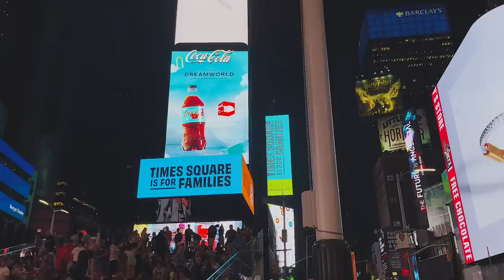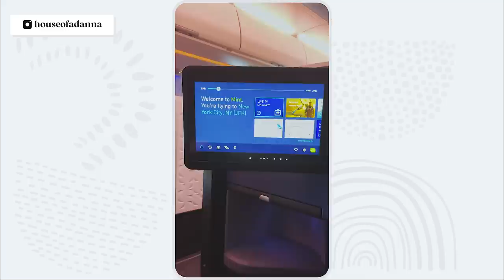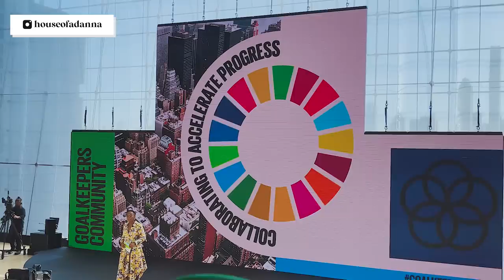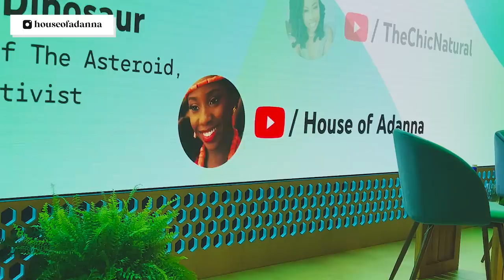MY INTERVIEW WITH BILL GATES IN NEW YORK | House of Adanna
These are some of the highlights from my trip to the Goalkeepers 2020 event by the Bill & Melinda Gates Foundation and Global Citizen Festival in New York a few weeks back.
Our AMAZON Storefront
*Cameras* - Canon 5D Mark IV
Sony Alpha 6400
GoPro Hero 9

*Lenses*
Sigma 50mm 1.4
Canon 24-70mm
Sigma 16mm 1.4

*Tripods*
Manfrotto Befree
Manfrotto Mini Tripod (Vlogging)
Joby Gorilla pod (Vlogging)

*Microphones*
Rode Video Mic Pro
Rode Video Micro

*Lights*
Neewer Ring Light
Neewer Bi-color LED lights
Softbox lighting kit

We are always looking for great music to feature in our vlogs.